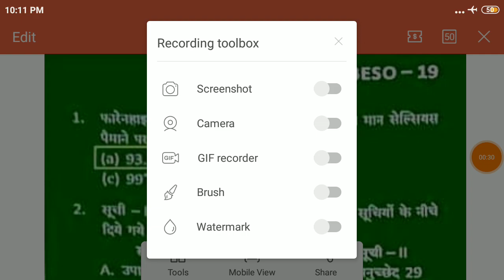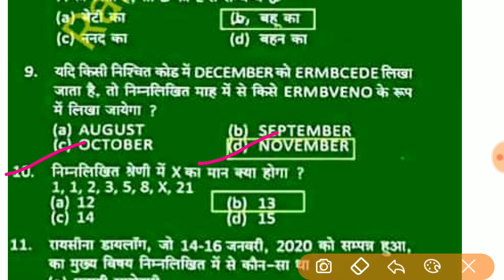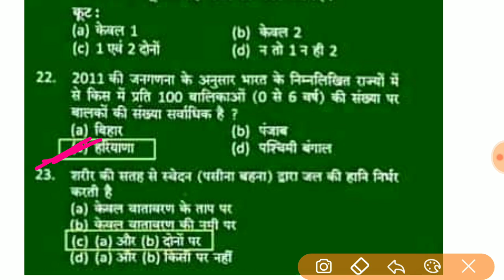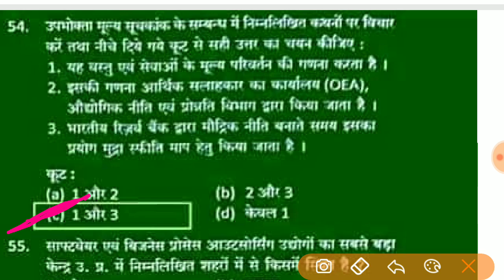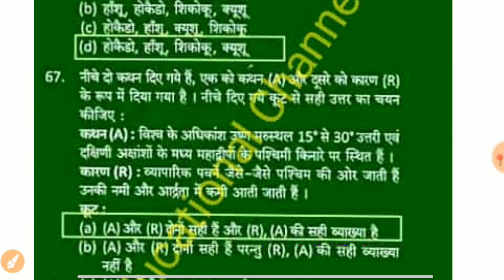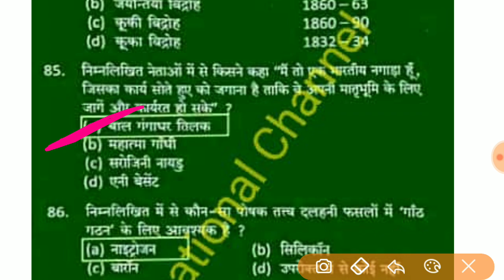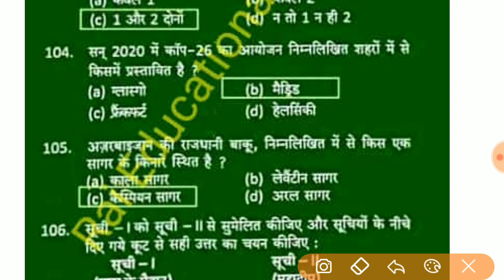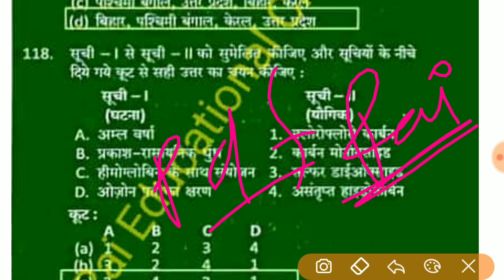BEO(खंडशिक्षाधिकारी)परीक्षा 2020।फुल 1-120प्रश्नों का सटीक उत्तर।कटऑफ जानलो।सबसे सटीक वीडियो